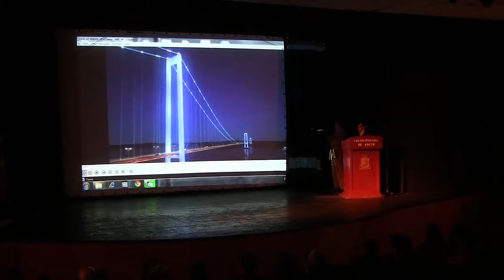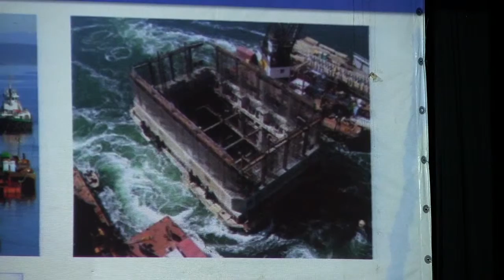CHARLA INFORMATIVA PUENTE CHACAO